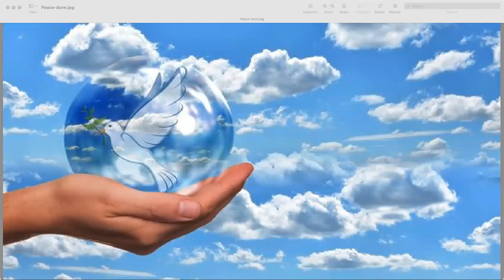Peace On Earth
This is a message the world needs at this time.
Words and Music by J J Dewey
Arranged and performed by Mark D. Williams